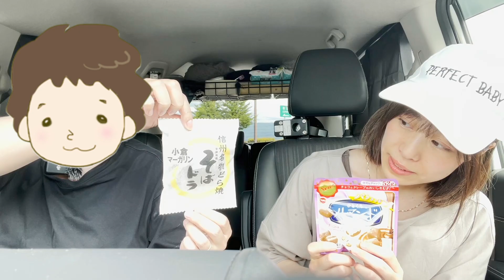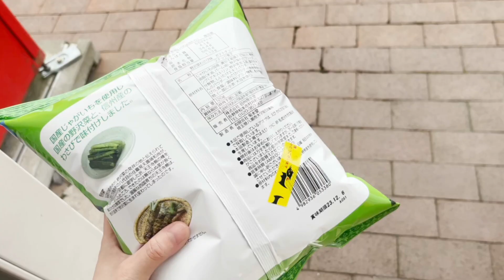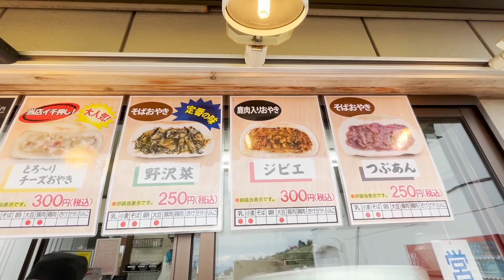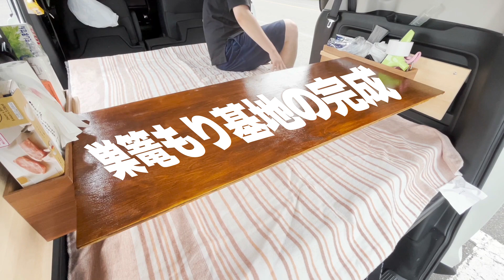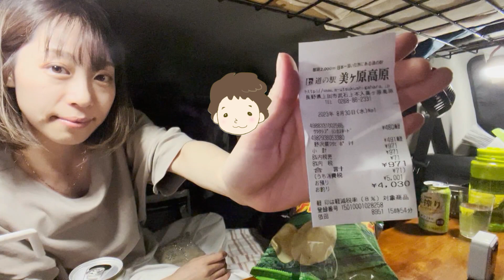【犬と夏の長野１泊旅行前編】フリードプラスで車中泊！道の駅美ヶ原高原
涼しくて（寒いくらい！）最高の夏の車中泊でした＾＾
車中でも快眠マットレスはこちら↓

▼Amazon派はmiiselへ！

ーお世話になったBGMー
DOVA-SYNDROME
「After All Human」by Anonyment
「おどれグロッケンシュピール」by しゃろう
「Good Luck-よき旅を-」by Ryo Lion
「Keep fighting」by GT-K
「だいしゅうごうだわいわい」byカワサキヤスヒロ
「Chaser」by 作田京輔
「あの日見た景色」by こばっと
「しっぽフリフリ」by すもち
効果音 by 効果音ラボ・OtoLogic